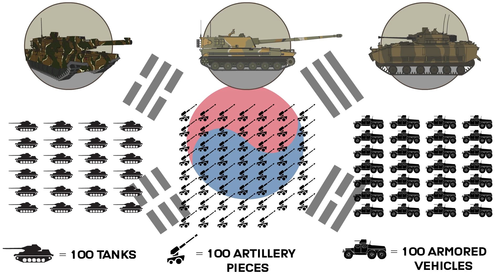The Feared Korean Soldier: From KPOP to Spec Ops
T-Shirts

See the book collection here:

Amazon USA

Amazon UK

Credit:
Script Writer:  Robert de Graaf
Narrator:

 Bryan 'Lazlo' Beauregard